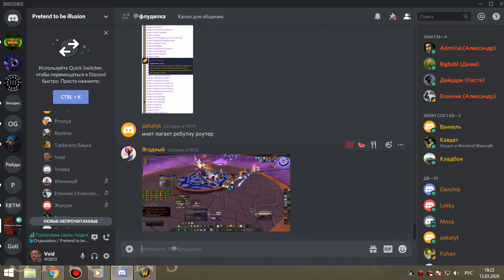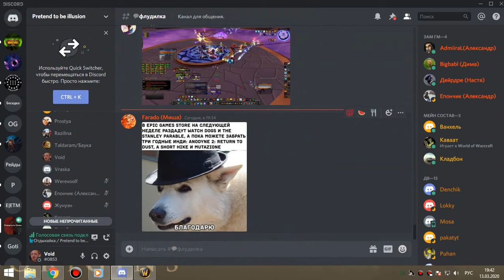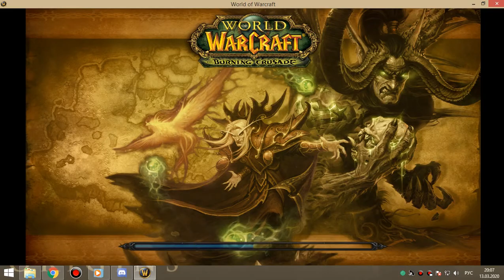63 Соляра ДВ